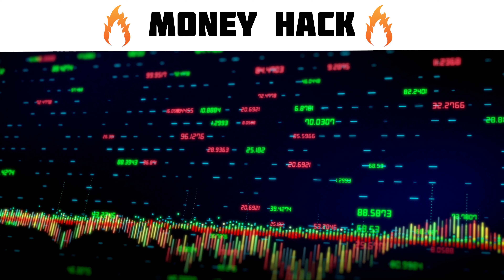BE Digital Apps for Forex, Crypto and Stocks